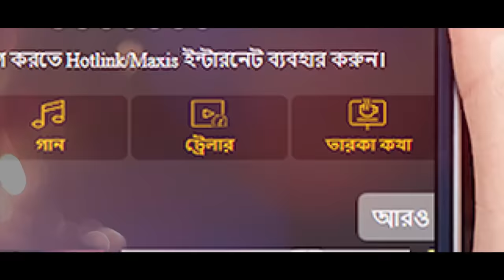Emon Kore Keno Takao | Shakib Khan | Bubly | Konal & Sahriar Rafat | Captain Khan Bengali Movie 2018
Presenting "Emon Kore Keno Takao" from the upcoming Bengali Movie "Captain Khan” Directed by Wajed Ali Sumon and produced by Shanto Khan. Star Cast Shakib Khan,Bubly, Ashish Vidyarthi, Misha Sawdagor, Amit Hasan, Don in the lead roles. Film Releasing on this Eid 2018

Title: Emon Kore Keno Takao
Movie: Captain Khan
Director: Wazed Ali Sumon
Star Cast: Shakib Khan & Bubly
Singer: Konal & Sahriar Rafat
Lyrics:Sudip Kumar Dip